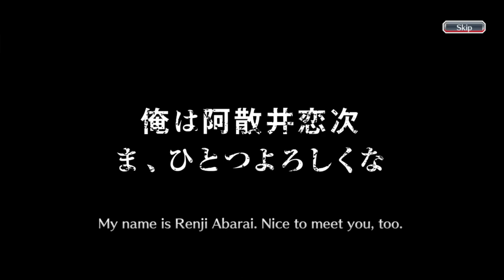SUPER POTION CHARACTER IS BACK! | CACAO SOCIETY CATASTROPHE RETURNS SUMMONS! | Bleach : Brave Souls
Cacao Society Catastrophe Return banner is here! Hello everyone, this is my one hundredth and thirtieth eighth video on youtube and this video is a gacha video in the Bleach Brave Souls game, to be precise, on the Cacao Society Catastrophe Summons. So, this time, I'm going to do gacha only one steps on this banner like i always do. Curious what can I get during this summons? Just watch the video guys, thank you.